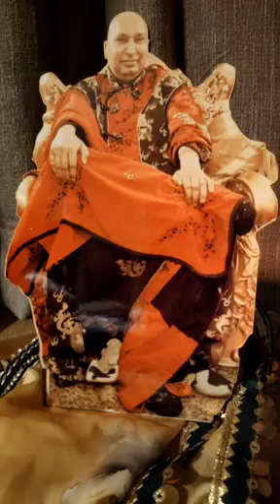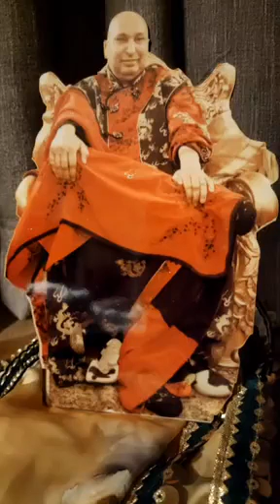jai Guru ji har pal khushiyan Dene aur apne kirpa banaye rakhe ke liya